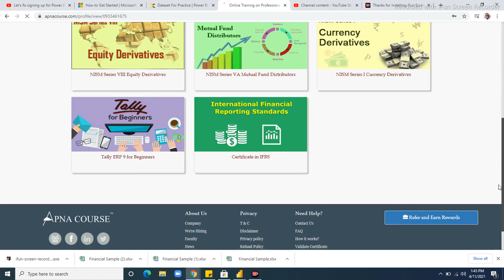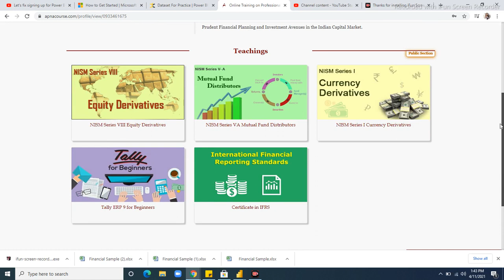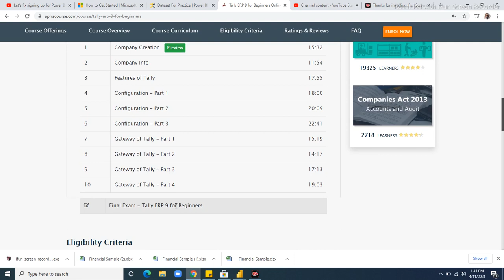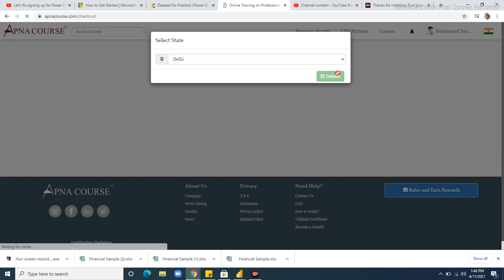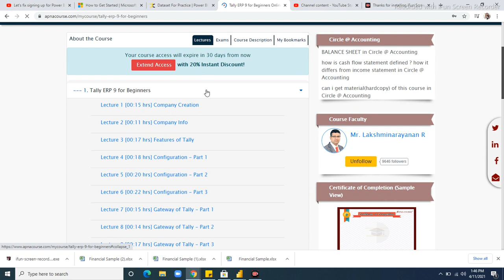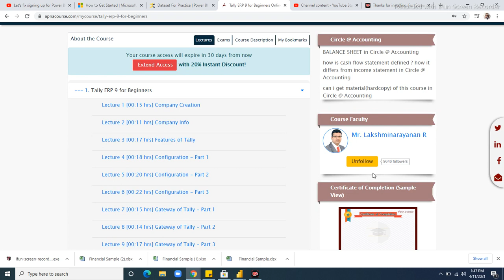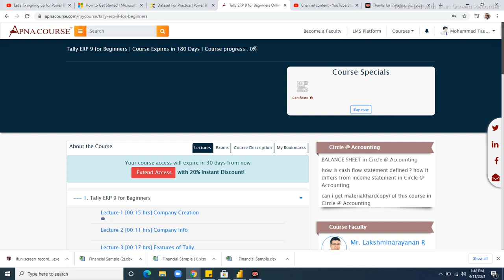Tally Free course and Certificate | Free Tally certificate 2021 | Free Tally ERP 9 Complete inform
Tally Free course and Certificate | Free Tally certificate 2021 | Free Tally ERP 9 Complete information |
Tally ERP 9 | Free mein Tally kaise seekhein | Tally seekhne ka ashan tarika

Free online Pharmacy Certificate 2021 | Free online course with free certificate | quiz competition | How to get free certificate | How can I get 80% Mark's

Tally free course
Tally ERP9 free course
Tally free course with certificate
complete Tally  information
How to get free tally course
how to apply for free tally certificate
Tally free certificate 2021
Free Tally certification 2021
advance excel free certificates
Excel and macro free certificate
Oracle free certificate
HR free certificate
online free Tally and certificate
online pharmacy free certificate
quiz competition certificate
Free quiz competition participate
advance excel free certification course
advance excel free course with free certificate
codex certificate and win 70lakh
general knowledge free certificate
free online government varified certificate
google free certificate 2021